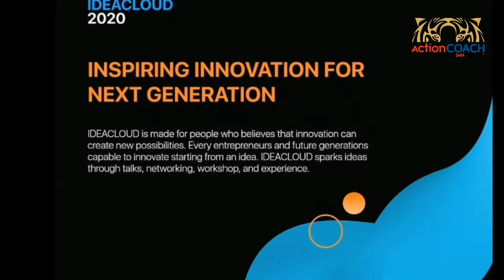5 JEBAKAN LEGENDARIS U.M.K.M YANG SULIT DILEPASKAN DARI BISNIS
Yakin anda sudah terlepas dari jebakan StartUp ini? Walaupun sudah berOmzet miliaran bahkan puluhan miliar tidak menjamin bebas lho!